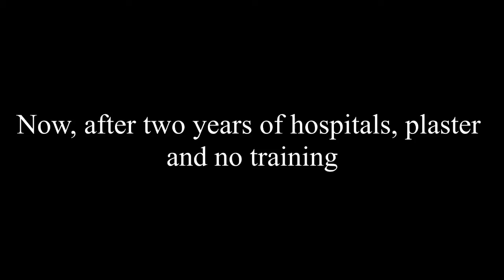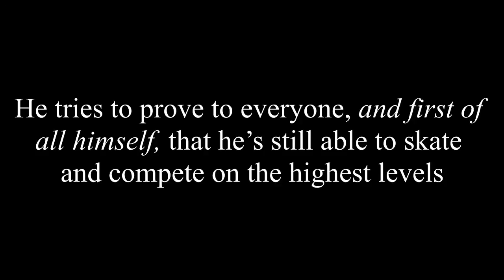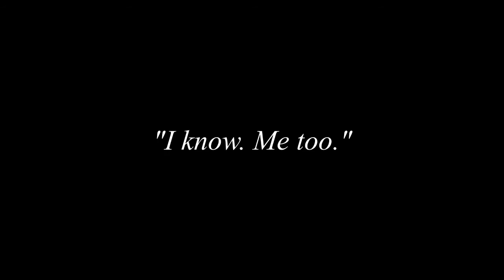Phan - Feeling Good (Fanfic Trailer)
Ths fanfiction is not mine, I made this video because It's a really good story and I thought it deserved something special.
The amazing song Feeling Good is by Muse. Go listen to it!
Hope you all enjoyed c:
Also Jack Howard and Catrific are not in the fic, I only used them to face Emma and Greg